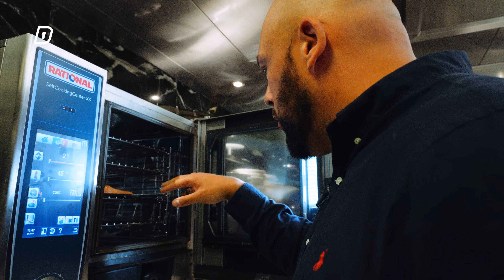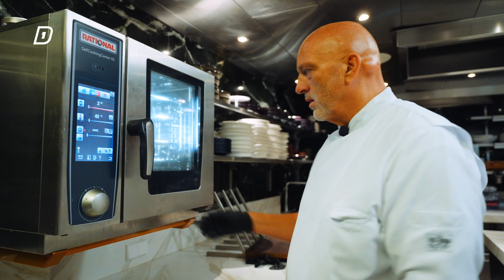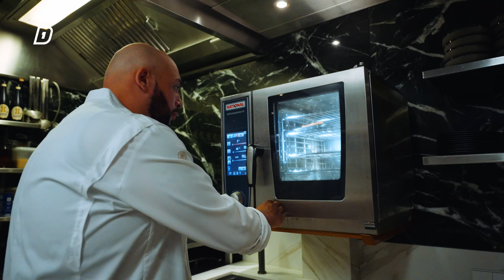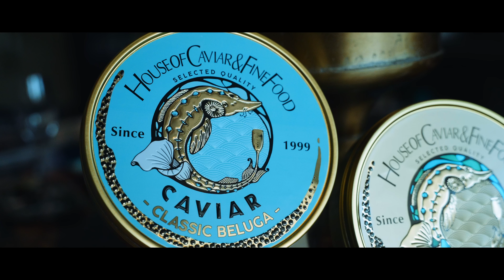Qucee & Jay-Jay KOKEN voor HERMAN DEN BLIJKER! | TGC S2 A4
In de laatste aflevering van seizoen 2 van The Gentlemen's Club gaan Qucee en ik iets heel bijzonders doen! We mogen namelijk koken voor een van de meest begeerde koks die ons land rijk is, als dan maar goed gaat...

Samenwerken? Of gebruik maken van onze diensten?

Met dank aan:
Herman Den Blijker
Restaurant GOUD

🧑🏼‍🍳Ingrediënten:
• Schotse zalmrug
• Olijfolie
• Peper
• Zout
• Kaviaar | House of Caviar

• Frikadel
• Halvanaise
• Bladgoud

• Kinnebakspek (JayJay)
• Bavette (Qucee)
• Makarnasi
• Mergel champignons
• Roomboter
• Eieren
• Parmezaan